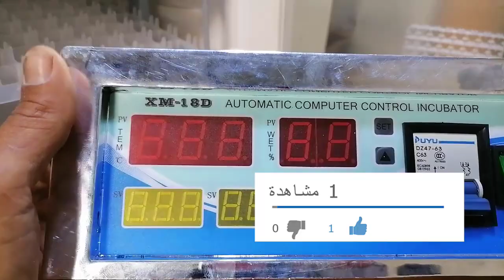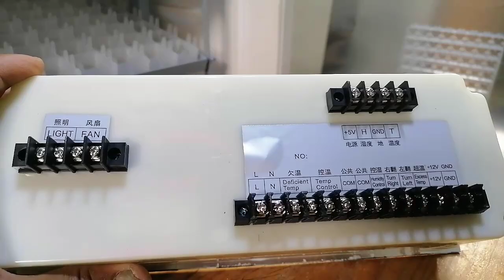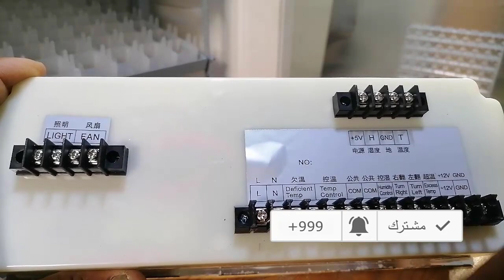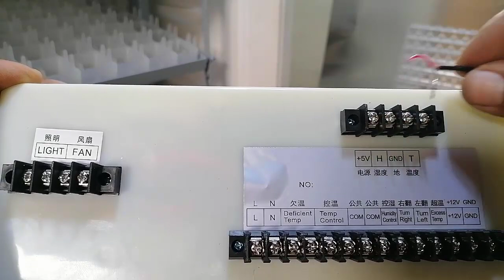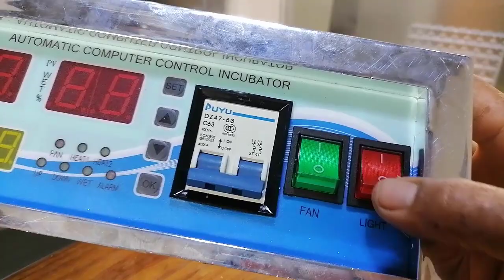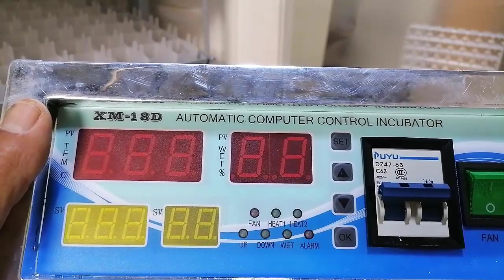طريقة توصيل جهاز التحكم في الحرارة داخل الفقاسة xm18D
اخواني الكرام هذه الحلقة خاصة بطريقة توصيل جهاز التحكم في الحرارة xm18D
شرح مبسط جدا
بالتوفيق للجميع
صندوق البريد
CHEMLAOUI ABDELJALIL BOITE POSTALE PM N53 KENITRA CD MAROC
كل حلقاتنا تجدونها على هذا الرابط